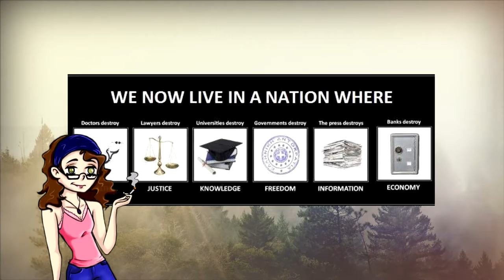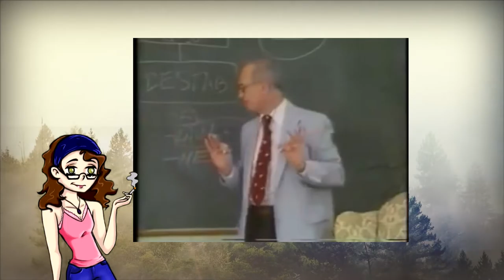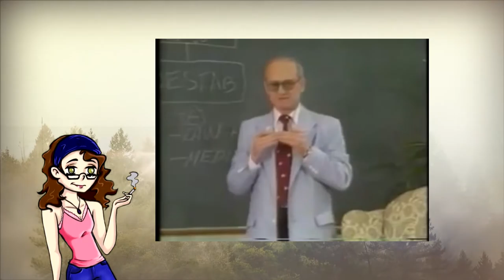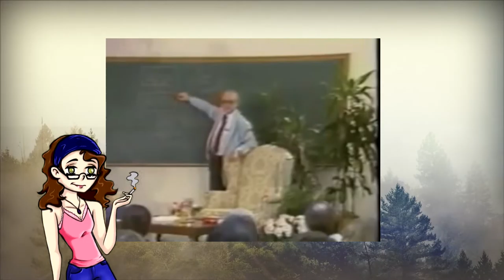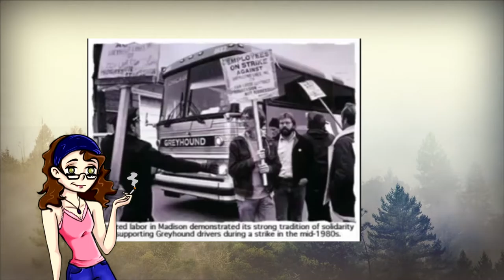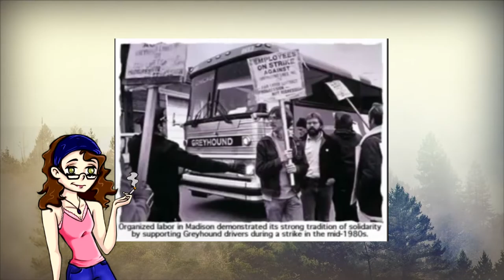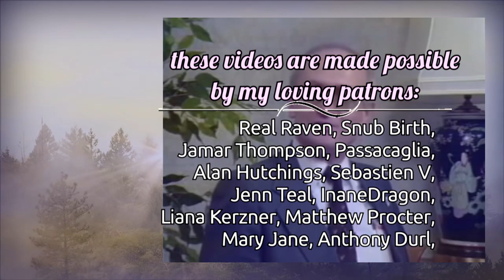To Be a Phoenix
love, sevvie Rose

💳 BitCoin Tipjar: 14mo3rsFwLN4SQSKbdpy6f5rJmDcKhJDnP
💳 ETH Tipjar:  0x61b09d51407e839fbc3191f